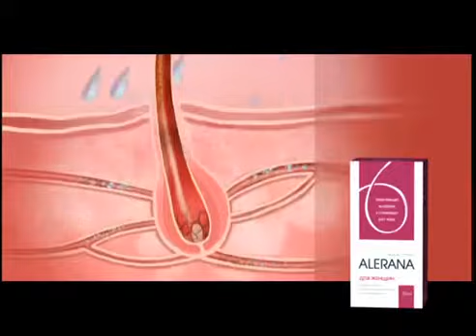ALERANA 2007 Чтобы счастье не висело на волоске